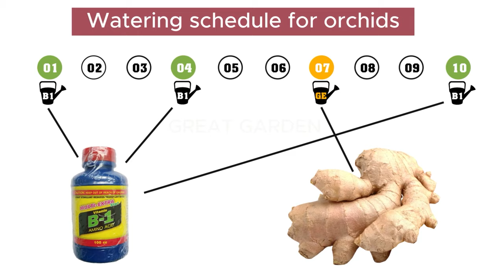The magical secret to help Dying Orchids suddenly revived and Bloomed miraculously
Discover the magic secret for the orchid to take root quickly – and start flowering and producing beautiful flowers quickly! In this video, we'll show you how to start your orchid growing journey the right way – with the right orchid soil, orchid fertilizer, and orchid care tips!